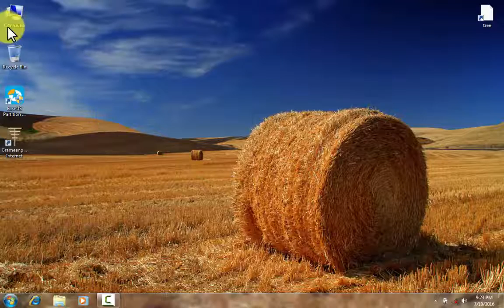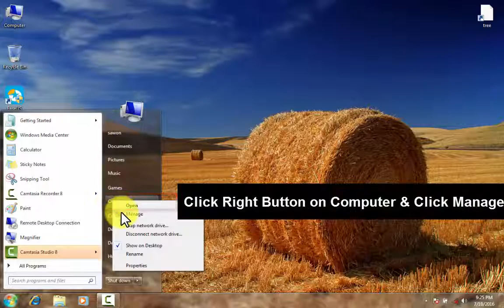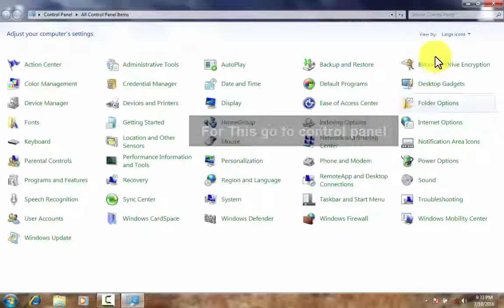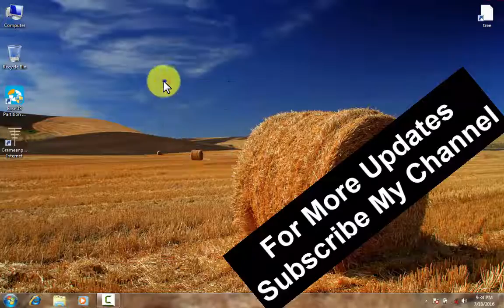How To Partition C Drive ( Hard Disk )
This video helps to you to partition your c drive ( hard disk ). Actually c drive is a system drive, that why c drive partition have different way to partition c drive. Actually this video show you all process to partition your c drive or system drive step by step. So if you want to know about how to partition c drive ( hard disk ) then watch this video carefully.

Skype Id : sawon.ahmed41